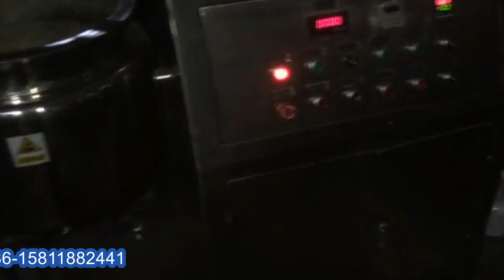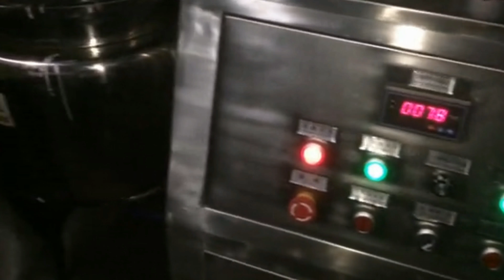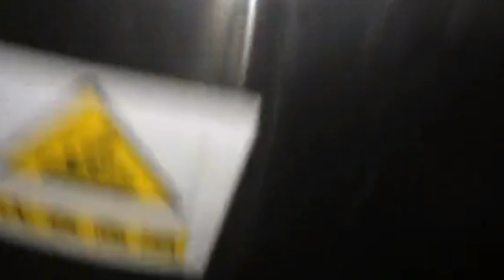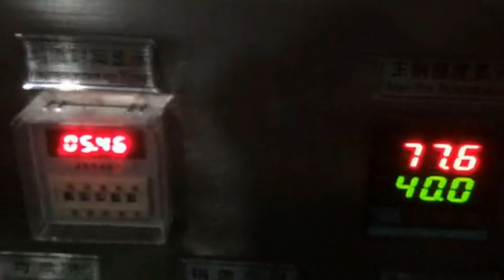Deodorant ointment cream making equip 50L tank pot emulsifier Машина для производства крема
The model of YX series vacuum cream manufacturing machines is suitable for production of ointment and cream products in cosmetic and pharmacy  plant.The emulsifying effect is more prominent for materials of high base viscosity and high solid content.
Basic parameter of Model YX-VME50L Deodorant ointment cream making equipment 50L tank pot emulsifier machinery Машина для производства крема:
Model YX-VME50L
Volume:Overall volume:60L；Working Volume:50L
Loading Coefficiency 0.8
Heating: Electric heating Power:22KW
Basic Structure
Double Layer,Lifting cover,tilte the tank to discharge,
scraped agitatorin the upperside,
Homogenizer lowerside
Material contact later:SUS316L；
Thickness:6mm; Jacket 6mm;
Outer:SUS304,Thickness:2.5mm
Total Thickness:50mm
Machine’s Advantage from vacuum mixer 50L
1,Complex scraping board blending oar is suitable to every kind of complicated recipe and achieve optimizing effect;
2,Polytetrafluroethylene scraping board cater to body of blending groove and scrape out viscosity material on boiler wall;
3,Homogenizer is installed on boiler bottom to increase motor power more thoroughly and strongly. During few production, it can exert homogenizing effect fully;
4,Mightiness balance isotactic curve rotor is matched with stator with corresponding structure to realize liquid high-capability cut,rubbing,centrifugal to make sure exquisite and slick cream; boiler body and pipe surface mirror polishing 300EMSH (sanitation grade) accords with Daily Chemical and GMP regulation.
5, Customer can choose frequency conversion timing homogenizer and highest rotate speed is 4500 r/min.
This machine ,ie 50L tilting vacuum homogenizing emulsifying mixer ,is integrating vacuum defoaming, blending, homogenizing, heating and electric control etc. It is an ideal device for producing high and middle level creams and honeys etc. The machine is composed of vacuum homogenizing and emulsifying boiler, oil phase boiler, water phase boiler, operation platform, vacuum system and material pressing system etc.
We have an experienced technological team who can recommend you the suitable machine and model for you according to your specification,finally design all the processing by CAD software enchancing your learning about the whole plan.
For more information about the various machines filling packing equipments like Model YX-VME50L Deodorant ointment cream making equipment 50L tank pot emulsifier machinery Машина для производства крема from our superb cosmetic machinery factory,plz browse our another website business video as well as follow PENGLAI INDUSTRIAL CORP business